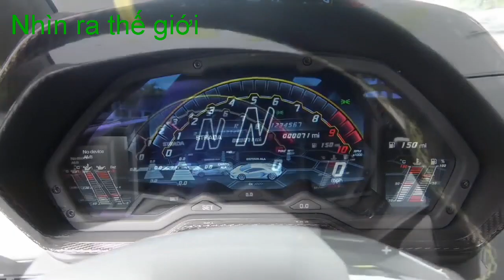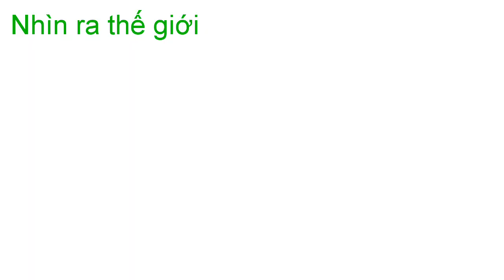The amazing race, السباق الرائع, удивительная гонка, आश्चर्य जनक दौड़, Niesamowity wyścig, 素晴らしいレース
Das erstaunliche Rennen, la course fantastique, la fantastica gara, Den otroliga resan, la sorprendente carrera, inanılmaz yarış, den fantastiske race, السباق الرائع, de geweldige race, a csodálatos verseny, la mirinda raso, garë mahnitëse, የሚገርም ሩጫ, զարմանալի մրցավազք, gözəl irqi, niesamowity wyścig, مسابقه شگفت انگیز, uhlanga olumangalisayo, lasterketa harrigarria,
дзіўная гонка, অসাধারণ প্রতিযোগিতা,
neverovatna trka, a corrida maravilhosa, невероятната раса, la cursa increïble, ang talagsaong lumba, mtundu wosangalatsa, a razza stupefacente, ras la etonan, nevjerojatna utrka, המירוץ למיליון, den fantastiske race, hämmastav rass, ang mahusay na karera, de geweldige race,
an rèis iongantach, a carreira incrible,
საოცარი რასის, આકર્ષક રેસ, de geweldige race, die ongelooflike wedloop, 놀라운 경주, tseren ban mamaki, ka hanana kupaianaha, आश्चर्य जनक दौड़, qhov kev sib tw amazing, a csodálatos verseny, ο καταπληκτικός αγώνας, ótrúlega keppnin, ihe ịtụnanya,
balapan yang menakjubkan, an rás iontach, lomba apik banget, ಅದ್ಭುತ ಓಟದ, ғажайып жарыс, ការប្រណាំងដ៏អស្ចារ្យ, race race, укмуш жарыш,
ເຊື້ອຊາດໃຫ້ປະລາດໃຈ, genus mirabilis,
pārsteidzošs rase, nuostabi rasė,
erstaunlecher Rass, bangsa yang menakjubkan, неверојатната трка, ilay hazakazaka mahagaga,
അതിശയകരമായ ഓട്ടം, l-aqwa razza,
te oma whakamiharo, आश्चर्यकारक शर्यत,
гайхалтай уралдаан, အဆိုပါအံ့သြဖွယ်အပြေးပြိုင်ပွဲ, det fantastiske løpet, अचम्मको दौड, удивительная гонка, 素晴らしいレース, د حیرانتیا نسل, hämmästyttävä rotu, ਹੈਰਾਨੀਜਨਕ ਦੌੜ, cursa uimitoare, le tafaoga matagofie,
úžasný závod, невероватна трка, morabe o hlollang, rudzikinano runoshamisa, حيرت انگيز, පුදුමාකාර තරඟය, úžasný závod, neverjetna dirka, tartanka la yaabka leh, éta balapan endah pisan, mbio ya kushangaza, мусобиқаи аҷибе,
அற்புதமான இனம், la sorprendente carrera, అద్భుతమైన జాతి, การแข่งขันที่น่าทึ่ง, inanılmaz yarış, Den otroliga resan, 驚人的比賽, 惊人的比赛, дивовижна гонка, حیرت انگیز دوڑ, ajoyib poyga, y ras anhygoel, la fantastica gara, ijiri iyanu,
umhlanga omangalisayo, די אַמייזינג ראַסע,

Welcome to Nhìn ra thế giới CHANNEL - SEE THE WORLD CHANNEL

The amazing race